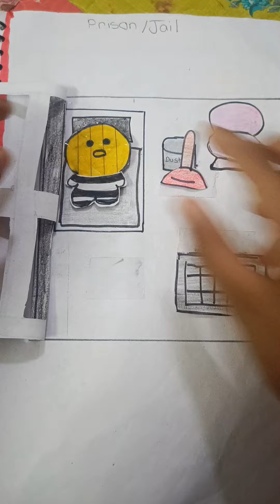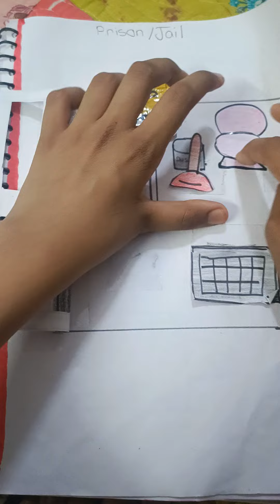jail ll prison ll paperll inspired by baekkum ll paper DIY ll